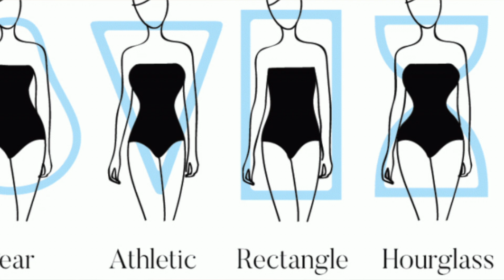You Should Try A Capsule Wardrobe If...? | Capsule Wardrobe Tips and How To | Jennifer Lynn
Hello Beautiful! Hope this helps you decide on creating a capsule wardrobe or not.

Our Simple Does It Podcast is on Pause Right Now. You can Check Out Free Clips Here Until We Launch Again!

Thanks! I hope to see your beautiful face soon.

Both @Jennifer.Lynn.Life

Timecodes:
0:00 Intro
0:53 Thrifting?
1:59 Shopping? Ehh
2:37 "Nothing To Wear"
4:09 Travel
4:45 Colors
5:33 Style
6:14 Shape
8:03 Good
9:06 Easy Mornings